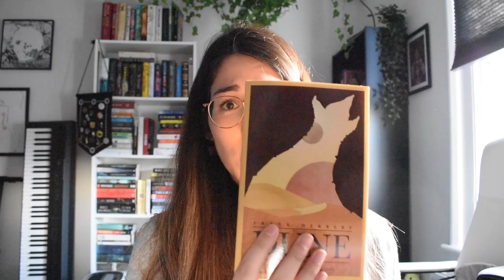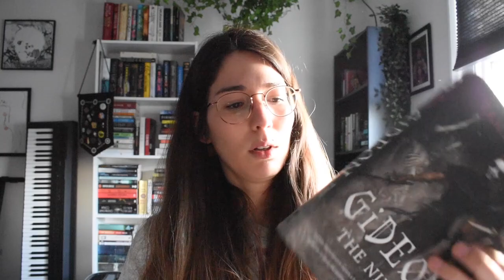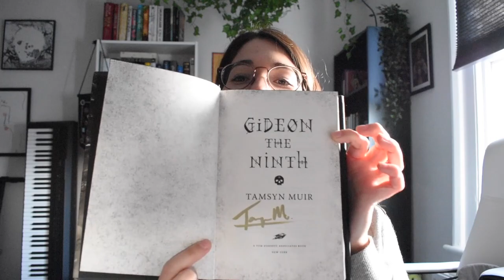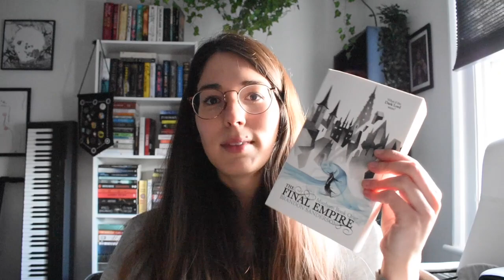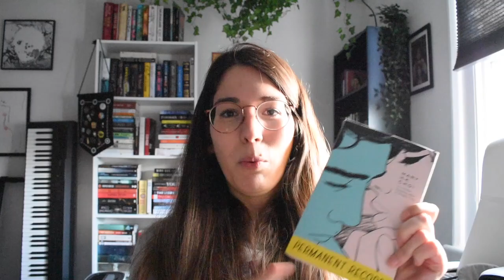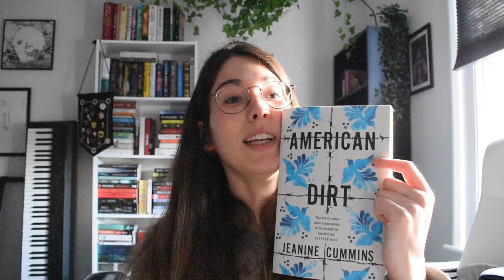Massive book haul!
Hey guys! Finally I am posting again! This is the book haul of the few books that I've been buying lately.